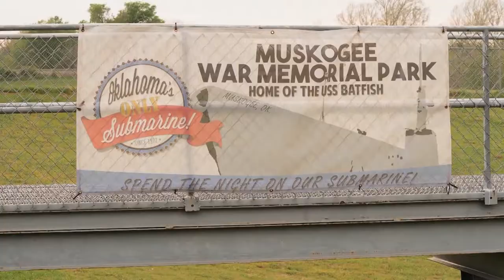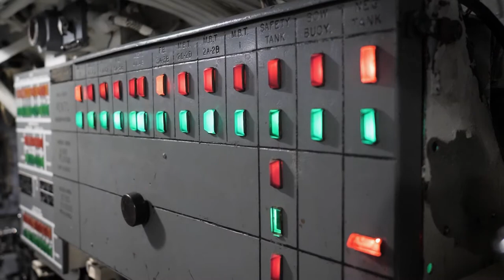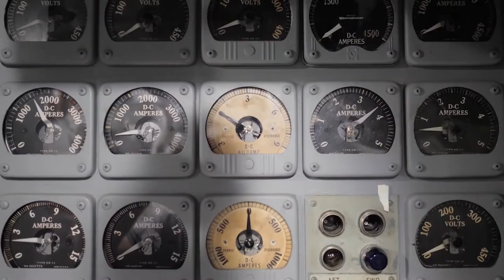Behind The Scenes On The USS Batfish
I was blown away! No pun intended, I loved this tour inside and out!

My videos have always been and will remain free to you. You are welcome here. All are welcome here. If you love travel (as I do), then this is your tribe; your community of like minded individuals who seek to get out there and explore.